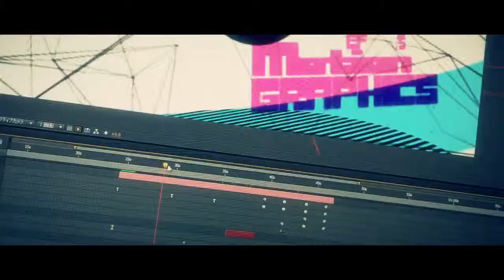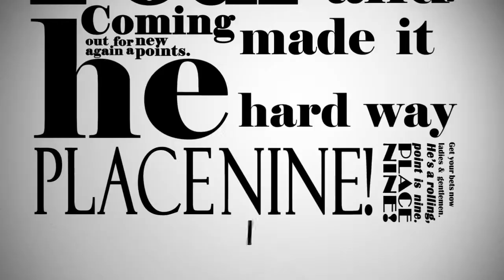mizu DEMOREEL 2014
Here is some of my recent work.
It is still far...but I love MotionGraphics!